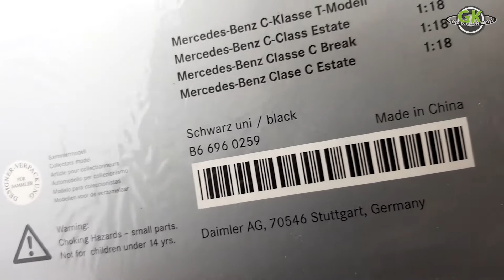Norev 1/18 Mercedes-Benz C-Klasse T-Modell S205 EXCLUSIVE Modellauto Unboxing | GK Modelcar Universe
Das ist die Mercedes-Benz C-Klasse T-Modell von Norev in 1/18. Diese Mercedes C-Klasse S205 kommt in der EXCLUSIVE Line. Was ich zu diesem Modellauto sage, seht ihr in diesem Review.

►Datenblatt:
Model: Mercedes-Benz C-Klasse T-Modell (S205) EXCLUSIVE
Serie: -
Hersteller: Norev
Maßstab: 1:18
Artikelnummer: B66960259
Farbe: Schwarz

▬ Möchtest du mir helfen? ▬▬▬▬▬▬▬▬▬▬▬▬

Dann hilf mit englischsprachige oder andere Untertitel für meine Videos zu erstellen. Youtube bietet diese nützliche Funktion unter folgendem Link an. Um die übersetzen Untertitel einzufügen musst du bei Google bzw. Youtube eingelogt sein. Ich bedanke mich vielmals für deine Mithilfe!

▬ Hinweis: ▬▬▬▬▬▬▬▬▬▬▬▬

Die Videos stellen meine private unabhängige Meinung dar. Die gezeigten Modellautos wurden von mir selbst gekauft und werden NICHT von mir beworben. Ich gebe lediglich meine persönliche Meinung preis. Ich habe keinerlei geldwertende Vorteile oder Zuwendungen des Herstellers oder durch Dritte erhalten. Sollte mal bezahlte Werbung vorliegen, werde ich das natürlich in jedem dieser Videos puplik machen.

▬SOCIAL MEDIA ▬▬▬▬▬▬▬▬▬▬▬▬▬

▬ ►Credits: ▬▬▬▬▬▬▬▬▬▬▬▬▬▬▬